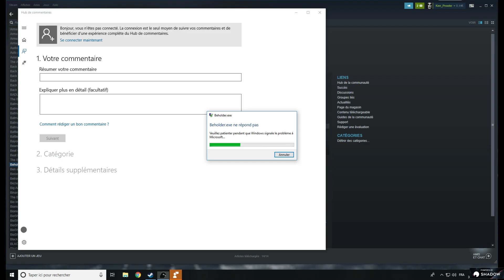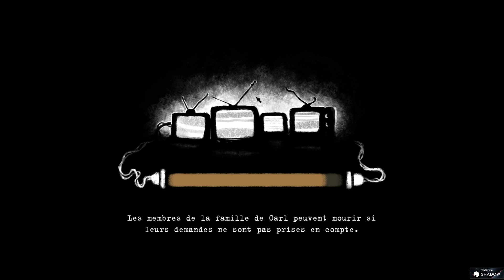[FR] Kerr_Prowler espionne ses voisins - Beholder [PC]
Bonsoir, bonsoir, ce soir nous allons devoir écouter aux portes, espionner des conversations et fouiller dans les appartements en location. Et oui vous avez devinez nous allons jouer a Beholder.
N'oubliez pas de cliquez sur le gros bouton rouge en bas a droite de la vidéo et de vous abonné ^^.